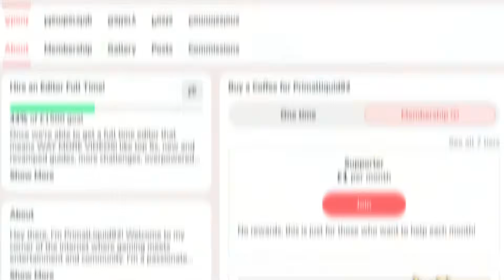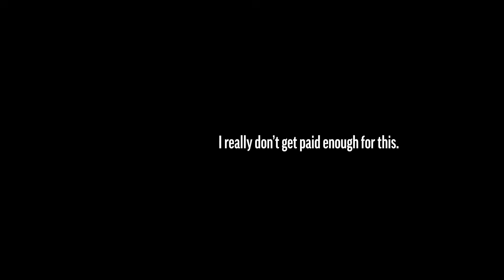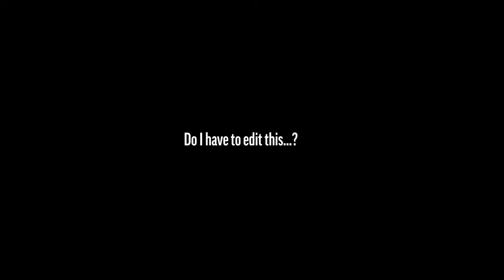Can I Beat Final Fantasy 4 using only Autobattle? - Challenge Video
► Socials And Other Accounts are all combined in my linktree!

-Primal